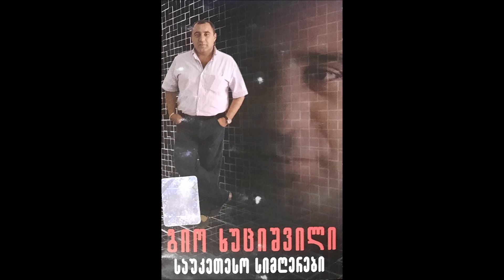გიო ხუციშვილი - ჯერ არ მითქვამს (2004)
მუსიკის ავტორი: ლილიკო ნემსაძე
ტექსტის ავტორი: ი. სანიკიძე
არანჟირების ავტორი: ირაკლი მენთეშაშვილი
ასრულებს: გიო ხუციშვილი
სიმღერა ალბომიდან "საუკეთესო სიმღერები